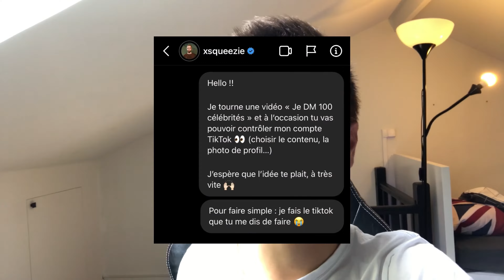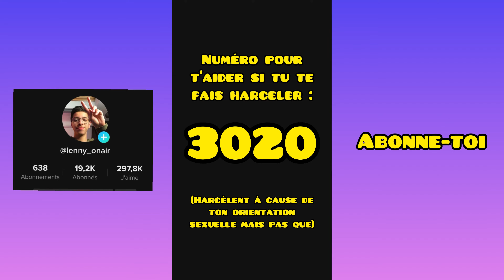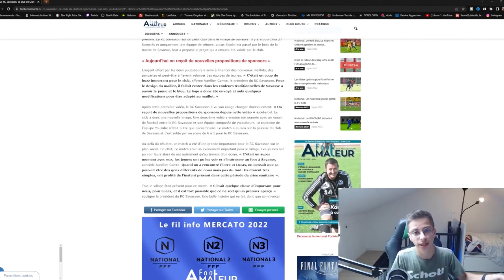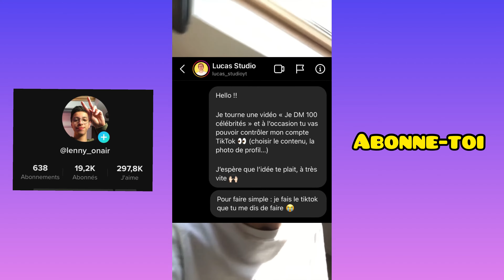J’ai DM 100 Célébrités Et… *challenge*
Merci à BKH et @lucas_studio d’avoir joué le jeu 🙌🏻

Sur tous les réseaux : @lenny_onair